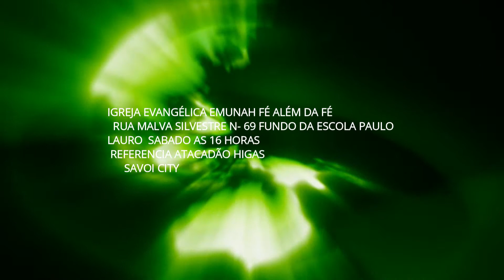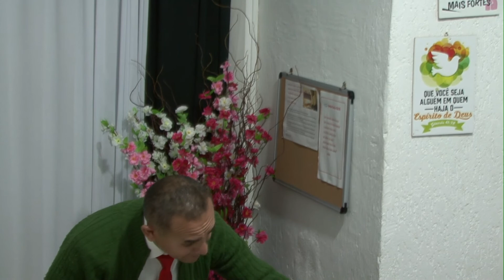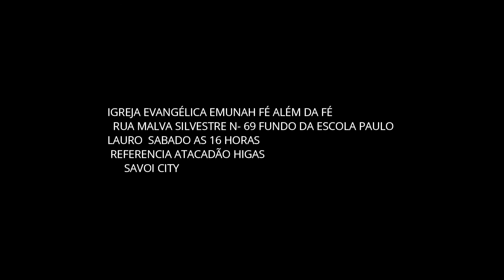PRELETOR DIACONO FRANCISCO 07 DE AGOSTO DE 2021